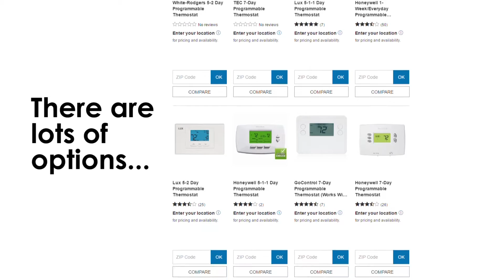Benefits of Programmable Thermostats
Explore the benefits of programmable thermostats. They are a great way to save your money and your comfort.